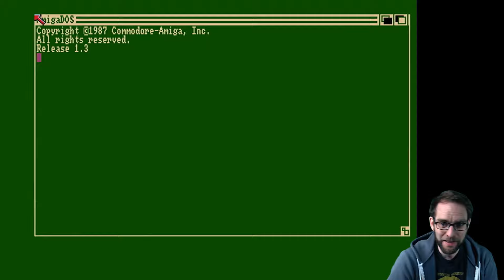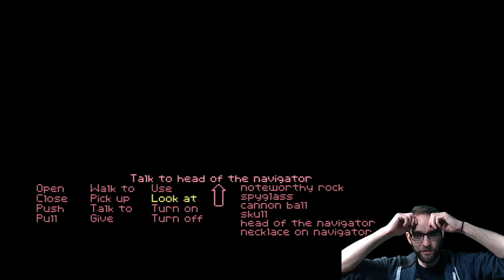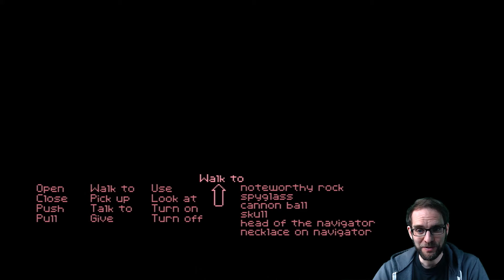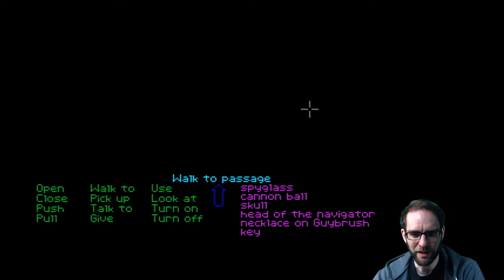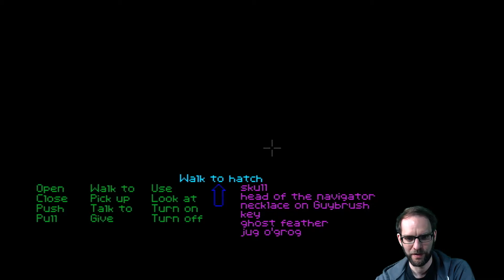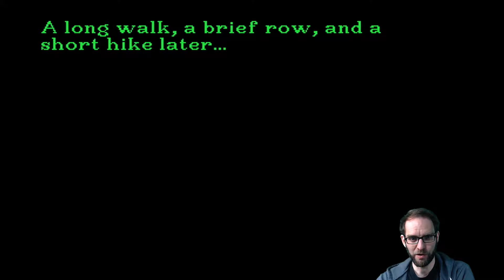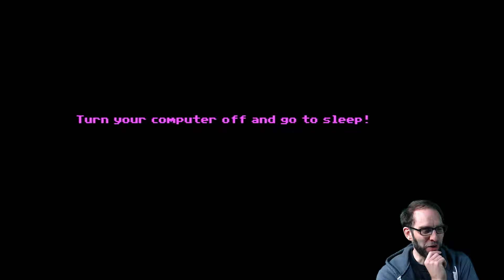3/3: Playing The Secret of Monkey Island on my original Amiga 500!